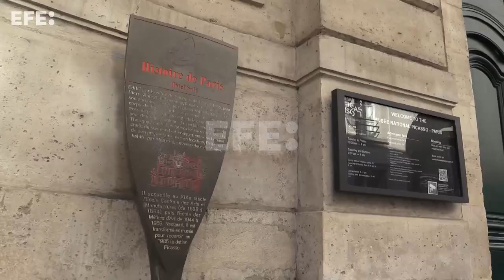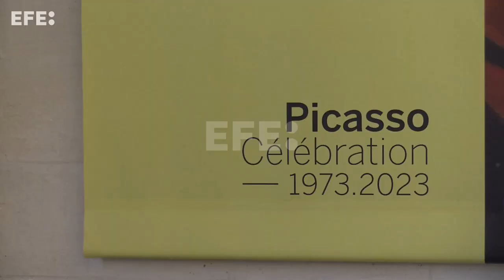Cécile Debray: Hay que revisar la vida de Picasso "con más serenidad"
París (Francia), 7 abr (EFE).- (Imagen: Lydia Hernández Téllez) En medio del amplio debate sobre la figura de Picasso y su relación con las mujeres de su vida, la presidenta del Museo Nacional Picasso de París, Cécile Debray, pide en entrevista con EFE tratar esta cuestión "de manera histórica" y con" un poco más de serenidad".